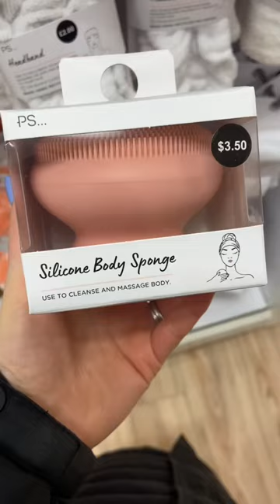YOU GUYS NEED TO SEE THESE NEW PRIMARK £5 & UNDER PRIMARK BEAUTY TOOLS & ACCESSORIES 🛍️🏄🏻‍♀️🍡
- AMAZON BEAUTY FAVOURITES & AMAZON PRIME DEALS*